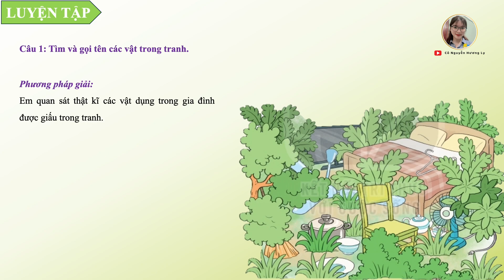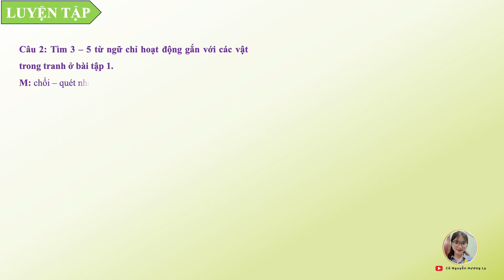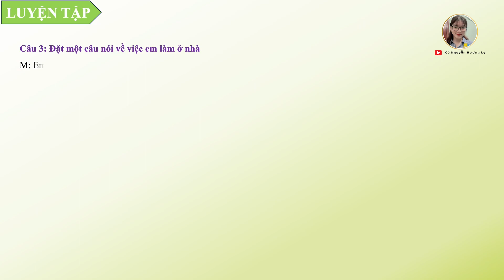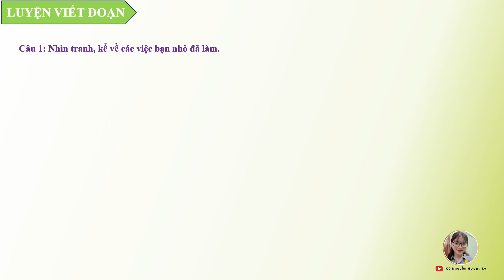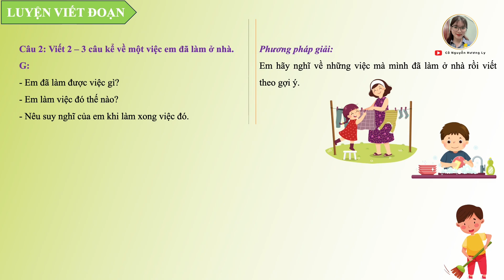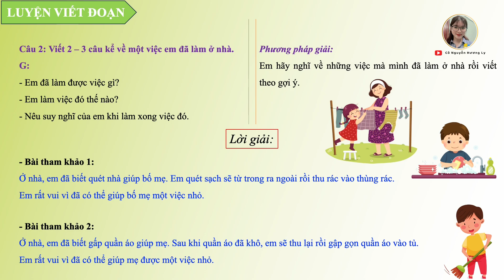Tiếng Việt Lớp 2 - Kết Nối Tri Thức Với Cuộc Sống | Bài 4: Làm Việc Thật Là Vui | Tiết 3 | Luyện Tập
Video này sẽ giúp các con ôn tập và củng cố lại kiến thức về bài đọc LÀM VIỆC THẬT LÀ VUI -  Tiết 3 - Luyện Tập - Tiếng Việt Lớp 2 - Kết Nối Tri Thức và Cuộc Sống - cô Nguyễn Hương Ly (cùng đội ngũ)

Cô: Nguyễn Hương Ly
Sứ mệnh giúp học sinh Tiểu Học Việt Nam học tập tốt, phát triển kĩ năng tư duy, sáng tạo trong học tập.
CHUYÊN MÔN TOÁN & TIẾNG VIỆT KHỐI TIỂU HỌC - Tác giả của hơn 50 đầu sách toán và tiếng việt bao gồm BÀI TẬP TUẦN - ĐỀ KIỂM TRA và ÔN HÈ  từ lớp 1 đến lớp 5 đã được xuất bản.

►Đăng kí sách giúp con học tốt, thi tốt tại đây
►Em ấn ""Đăng ký"" và đặt chuông để nhận thông báo khi cô ra bài giảng tiếp theo nhé!